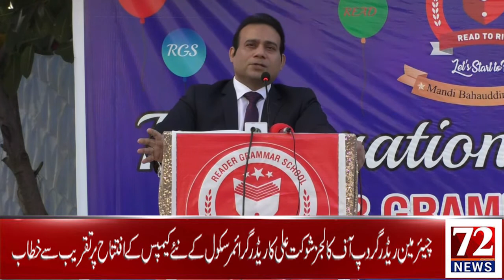Chairman the reader Group of Colleges Prof Shaukat Ali Address at the Opening Ceremony of New Campus